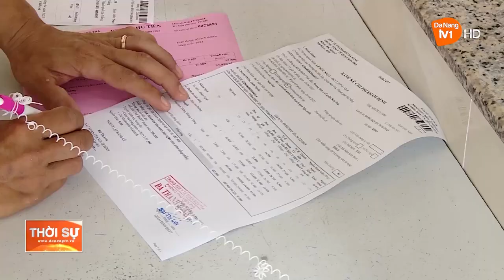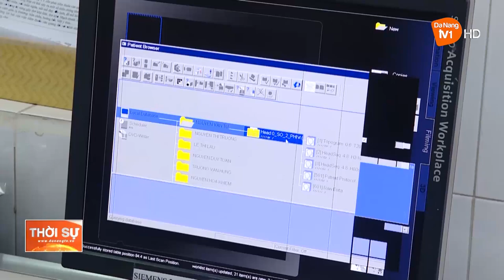ĐÀ NẴNG TẬP TRUNG ĐẤU THẦU MUA SẮM THIẾT BỊ VẬT TƯ Y TẾ